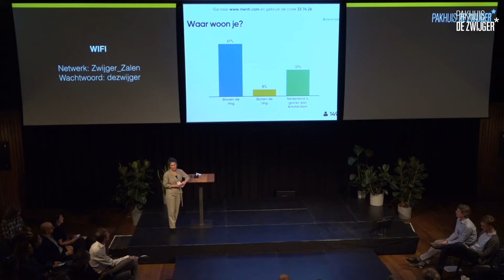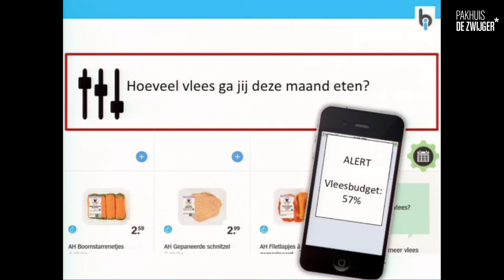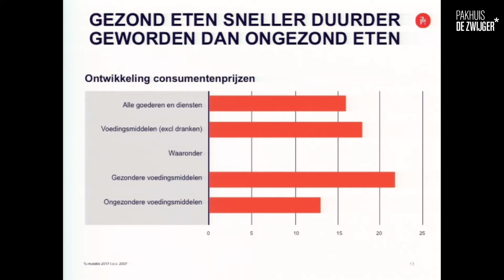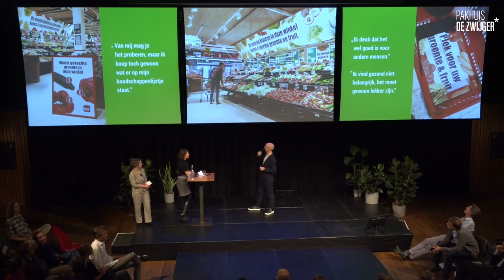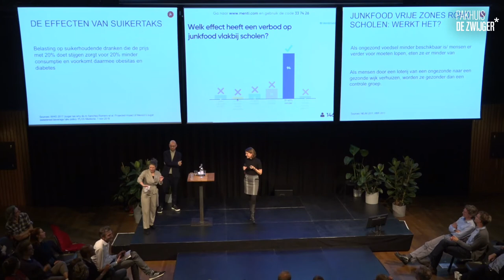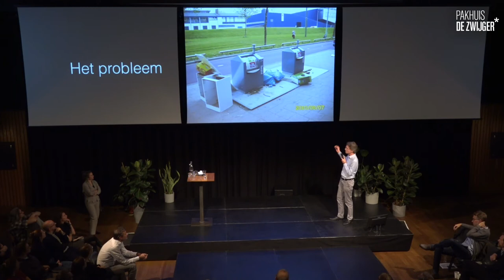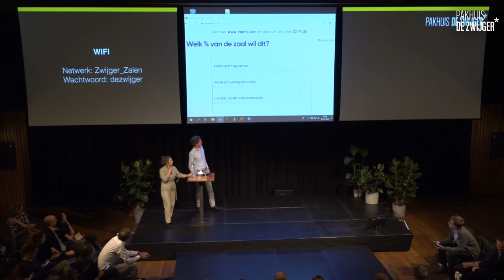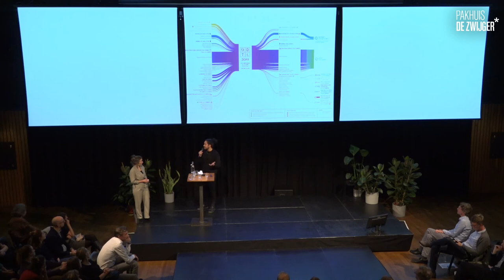De Hongerige Stad #51: Duurzaam Gedrag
Hoe kunnen we de gemiddelde Nederlander (onbewust) duurzamere keuzes laten maken?

Wist je dat minder mensen hun afval op straat gooien wanneer groene voetjes hen naar een prullenbak leiden? Dit is een typisch voorbeeld van een "nudge": een kleine verandering in de omgeving met grote effecten op je gedrag. Onbewust word je verleid om een duurzame keuze te maken. Dit wordt op verschillende manieren gedaan, door de gemeente, maar ook door slimme marketeers. Deze avond gaan we onder leiding van gedragswetenschapper Eva van den Broek op interactieve zoektocht hoe de omgeving jouw gedrag beïnvloedt en wat de beste prikkels zijn om stadsbewoners zich duurzamer te laten gedragen. Dompel je onder in dit experiment en vind uit of deze "nudges" echt werken. En in welke mate jij kan voorspellen wat werkt.